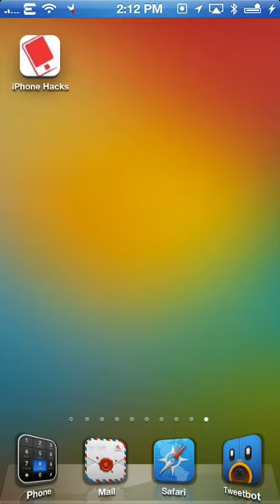DirectionBar Adds Live Compass to the Status Bar [Jailbreak Tweak] - iPhone Hacks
Check out the brief video of DirectionBar, a jailbreak tweak that adds a Live Compass to the Status Bar